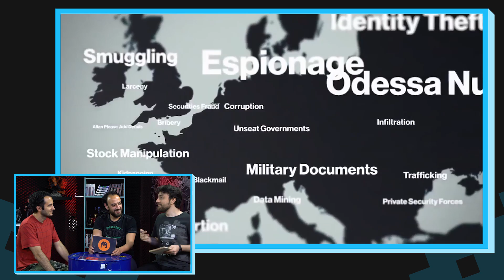GTA 5 EN SEVİLMEYEN OYUN OLDU!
Gündem konu başlıklarımız ve tartıştığımız dakikalar:
00:14 - GTA V Steam'de en sevilmeyen oyun oldu!
07:00 - Hitman'in ilk bölümü artık ücretsiz!
09:50 - Xbox One X PC'ler kadar güçlü mü?
16:14 - Spiderman oyunu kaç fps olacak?